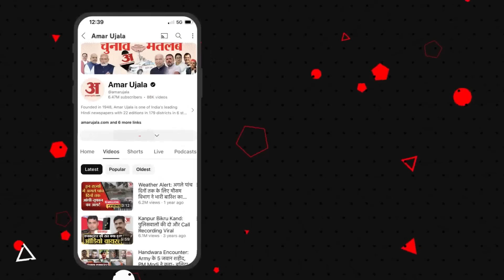Ghulam Nabi Azad ने Rahul Gandhi और Omar Abdullah पर साधा निशाना, Congress को बताया BJP से बदतर